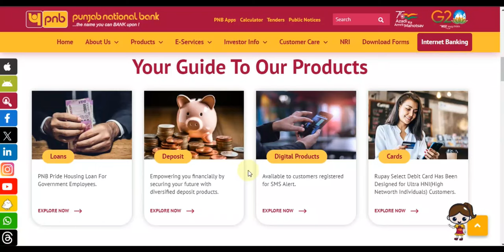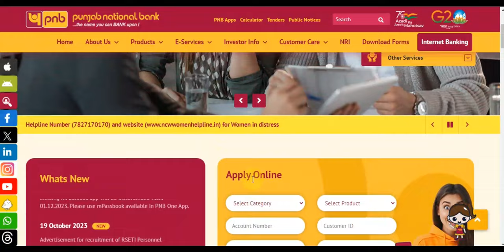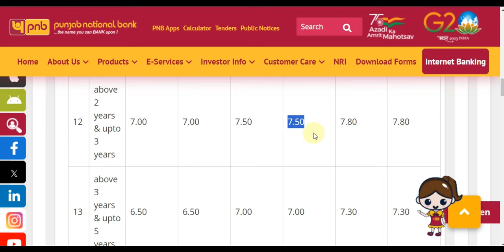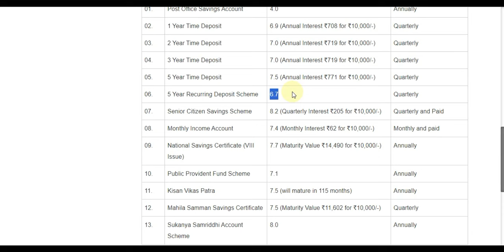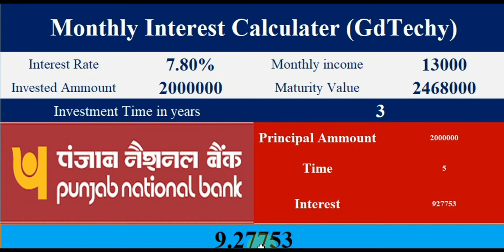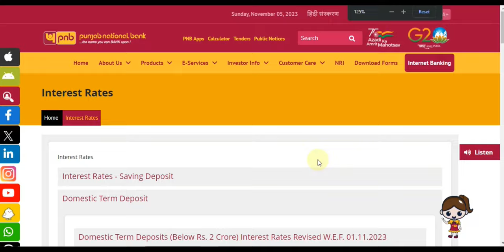Punjab National Bank Monthly Income Plan 2023-24 pnb mis_plan Latest Interest Rates PNB MIS Plan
(State Bank MIS Plan In 2021)
(Axis Bank MIS Plan In 2021)
(Post Office MIS Paln In 2021)
(HDFC MIS Paln In 2021)
(Axis Bank Vs Post Office MIS Plan In 2021)
(HDFC Senior Citizen MIS Paln In 2021)
(How To Link Mobile Number With Aadhaar Card)
(How To Make PAN Card If Mobile Number Not Link With Aadhaar Card)

PUNJAB NATIONAL BANK ! FIXED DEPOSIT 2021 || PNB FD || INTEREST RATES PNB ! FULL DETAIL IN HINDI.
30000 रु की मासिक पेंशन || सबके लिए पंजाब नेशनल बैंक की खास
10000/- रु की पेंशन हर महीने || आपके बाद आपके पार्टनर को उनके बाद पैसा वापस | Immediate Annuity Plan
10300 /- रुपए की तुरंत पेंशन || PNB MetLife - Immediate Annuity
Earn Rs 40,000 for free with PNB Metlife Guaranteed Income Plan [2021] New
Monthly Income के लिए ये 5 Best Monthly Income Scheme | Best
Punjab National Bank's Monthly Income Scheme: UTTAM NON-

PNB new Fix Deposit Interest Rate | Fix Deposit interest Rate | Punjab National
PUNJAB NATIONAL BANK FIX DEPOSIT || PNB FD INTEREST RATE 2019 HINDI

Bank Saving Account पर ब्याज कैसे मिलता है | How to calculate Interest on Bank

PUNJAB NATIONAL BANK FIX DEPOSIT || PNB FD INTEREST RATE 2020 HINDI
Punjab National Bank | Latest Rate Of Interest | Small Saving Schemes | PPF,
Govt Bank Latest FD Rates 2020|Bank Latest FD Rates 2020
1 लाख जमा करने पर कितना पैसा मिलेगा। Punjab National Bank(PNB) Fixed
Punjab National Bank Recurring Deposit in Hindi | Latest Interest Rate | Recurring Deposit

punjab national bank home loan interest rate, punjab national bank kcc loan interest rate, fixed deposit, pnb
Punjab National Bank RD || PNB RD INTEREST RATES 2020 |